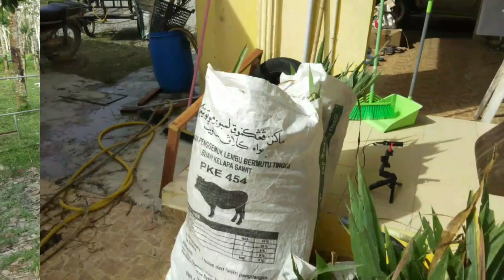Bagi Lembu Makan Rumput Napier Pandan/Dwarf Napier/Rumput Odot